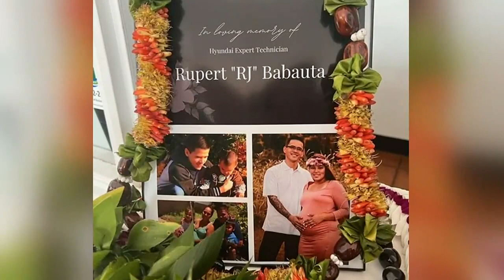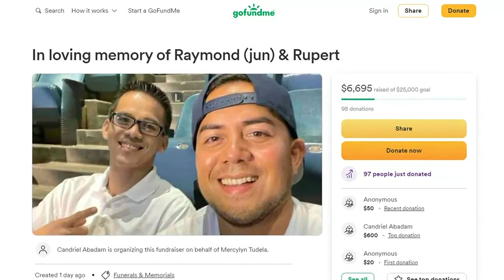'It just breaks my heart': Coworkers mourn deaths of 2 free divers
Authorities still do not know what led to the deaths of two experienced free divers early Sunday morning on the North Shore.